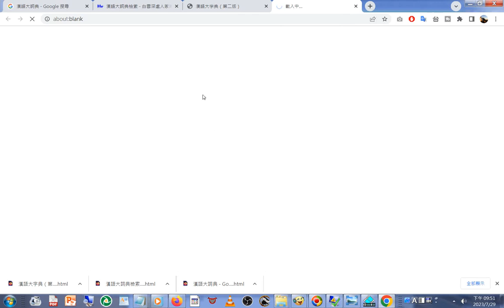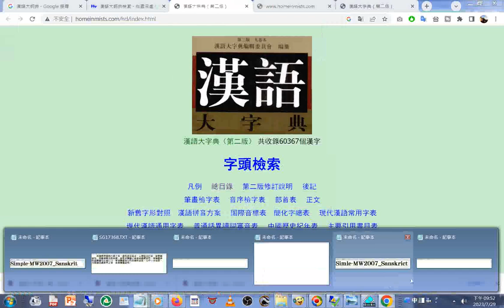漢語大字典（第二版）共收錄60367個漢字20230729